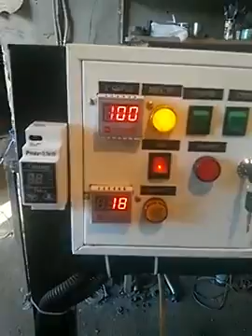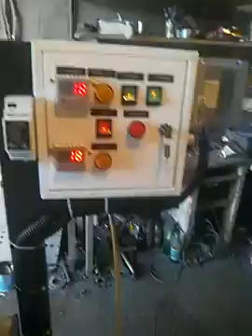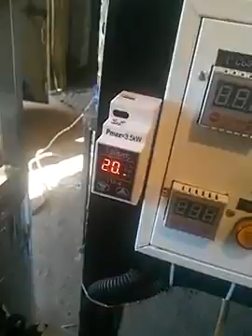Котел Кпэ 60 с мешалкой масляный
Котел варочный кпэ-60 с мешалкой облицовка нержавейка